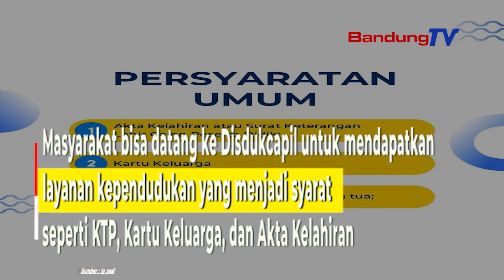PPDB 2023 ada Kecurangan ! Ini Pernyataan dari Tim PPDB Kota Bandung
Ketua Tim PPDB Kota Bandung, Edy Suparjoto mengatakan
Pemerintah Kota Bandung siap menyambut
Pendaftaran Peserta Didik Baru (PPDB) tahun ajaran 2023/2024.

Menurut Edy, saat ini PPDB Kota Bandung
telah memasuki tahap pendataan.

Artinya, masyarakat atau orang tua siswa
mulai bisa mempersiapkan kelengkapan administrasi
yang berkaitan dengan PPDB.

Selanjutnya Edy mengatakan bahwa melalui
media massa dan kanal youtube Disdik Kota Bandung
akan ada sesi Tanya jawab setiap pukul 16.00.

Edy menjelaskan, bahwa regulasi PPDB di Kota Bandung
masih mengikuti Peraturan Mendikbud tahun 2021,
dan Peraturan Wali Kota nomor 57 tahun 2021.